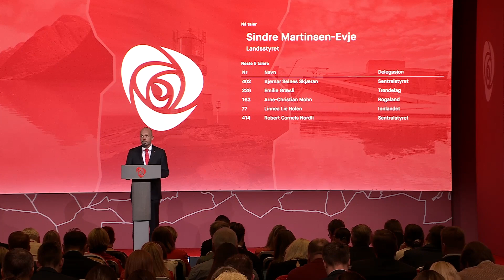Sindre Martinsen-Evje | Arbeiderpartiets landsmøte 2023